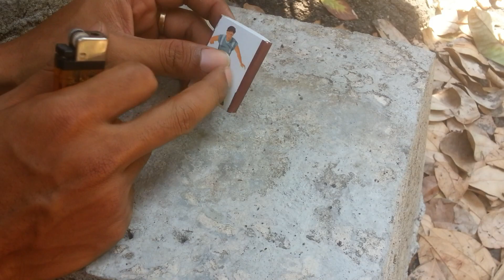TELUR VS KOREK GAS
bagaimana reaksinya jika telur ayam di tembak dengan pistol bulpoin eksperimen ini dapat anda buat dirumah dengan mudah
bahan yang diperlukan mudah didapat saya rasa semua orang punya korek

music